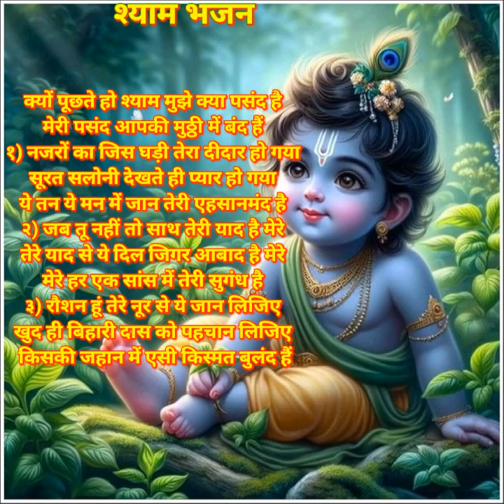क्यों पूछते हो श्याम तुम्हें क्या पसंद है।।शयाम भजन।।bhajanaurgeetmala